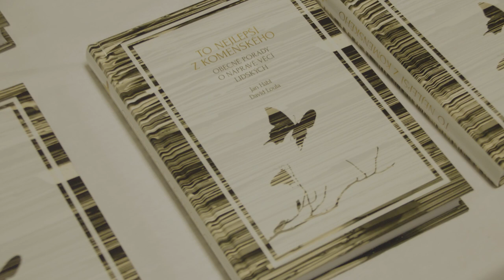Veřejné čtení na Universitě v Hradci Králové